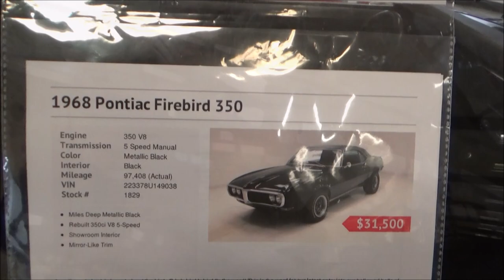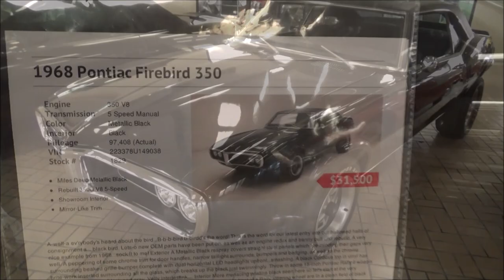1968 Pontiac Firebird Dreamgoatinc Classic and Muscle Car Video